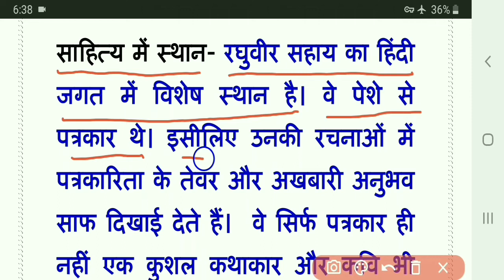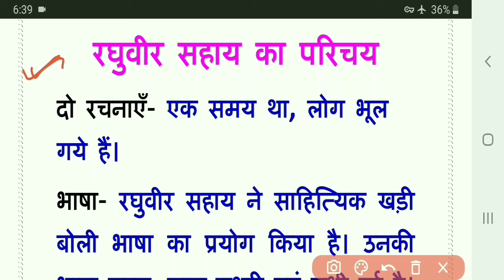raghuvir sahay ka jivan paricay h/रघुवीर सहाय का परिचय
रघुवीर सहाय का जीवन परिचय

कक्षा १२
 कवि एवं लेखक परिचय-

9  फ़िराक गोरखपुरी-
10  उमाशंकर जोशी-

रघुवीर सहाय का जीवन परिचय बताइए
रघुवीर सहाय का जीवन परिचय लिखिए
रघुवीर सहाय का जीवन परिचय दो रचनाएं भाव पक्ष कला पक्ष
रघुवीर सहाय का जीवन परिचय भाव पक्ष कला पक्ष
रघुवीर सहाय का जीवन परिचय भाव पक्ष कला पक्ष साहित्य में स्थान
रघुवीर सहाय का जीवन परिचय इन हिंदी
gajanan madhav muktibodh in hindi class 12
aghuvir sahay ka jivan paricay h
raghuveer sahay ka jeevan parichay
raghuveer sahay ka jeevan parichay in hindi
raghuvir sahay ka bhav paksh kala paksh
raghuvir sahay ka jivan parichay class 12
raghuvir sahay ka jivan parichay class 12th
raghuvir sahay ka jivan parichay 12th class
raghuvir sahay ka jivan parichay
raghuvir sahay ka jivan parichay bataiye
raghuvir sahay ka bhav paksh kala paksh likhiye